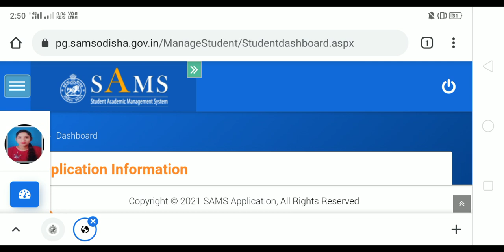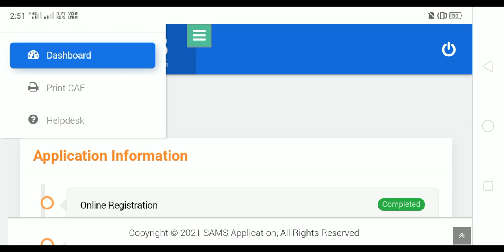CPET 2021 ADMIT CARD DOWNLOAD | How to download CPET ADMIT CARD 2021